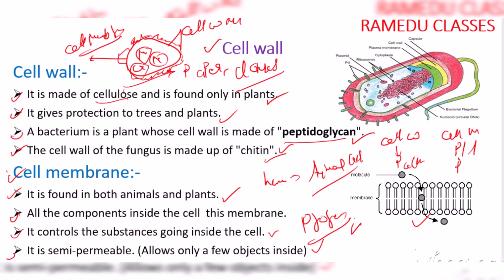Difference between Cell wall and Cell membrane | Biology | for all classes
Hello friends! Today in this video I have explain Difference between Cell wall and Cell membrane | Biology | for all classes
ramedu classes